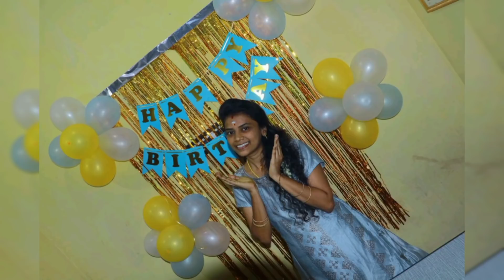Birthday photoshoot❤️sandy karuppu vlog